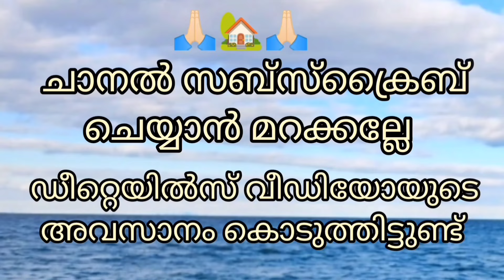നിങ്ങൾ കൊതിച്ച വീട്,5 സെന്റിൽ 1000 സ്‌ക്വയർഫീറ്റിൽ 3 ബെഡ്‌റൂം വീട് വിൽപ്പനയ്ക്ക്AA#324#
Thrissur Moorkkanikkara
5 Cent
1000 Sqft
3 Bhk 2 Bhk Attached,1 Common Toilet
Open Well
42 Lakh // Negotiable

We Arrange Bank Loan
AA.324

peedikapparambu koottaa# kuttanellur
peedikapparambu koottaa# kuttanellur
chrakkakakkoe vellannikkara# madakkathara